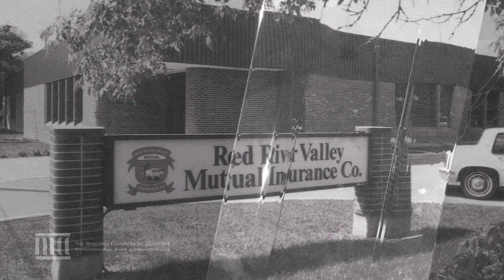MCC Medium Business Red River Mutual